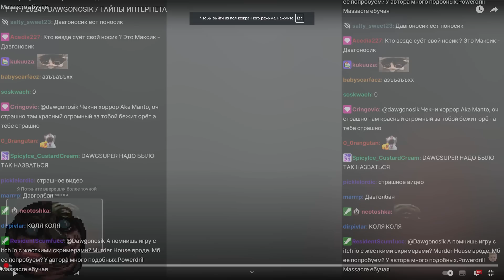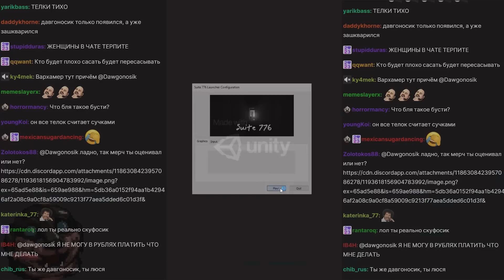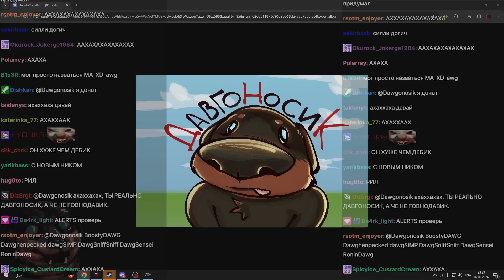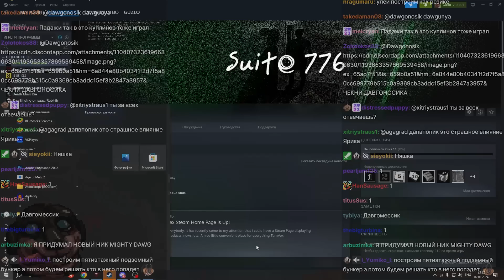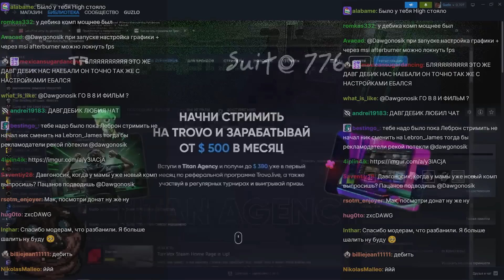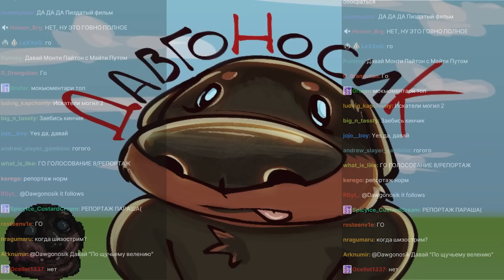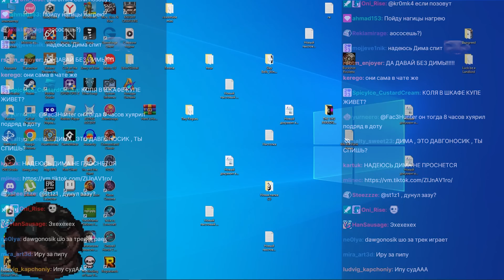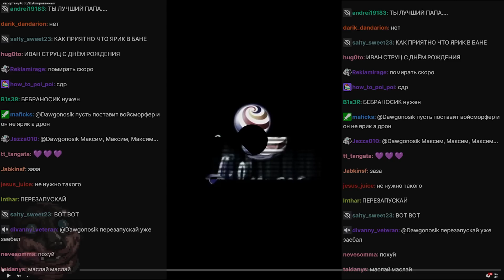DAWGONOSIK ИГРАЕТ В СТРАШНЫЕ ИГРЫ Ч3 - (08.01.2024)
Twicha:
Tg:
Жуткий стрим, смешной стример, чате разрывной просто пушка!"!!